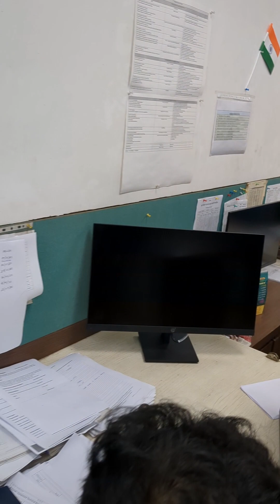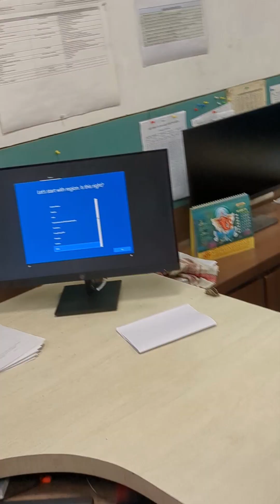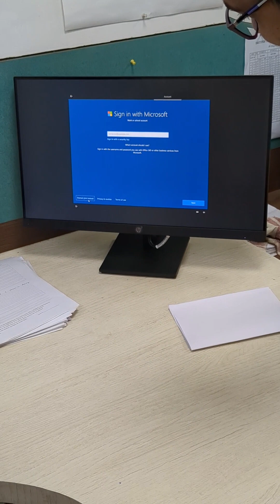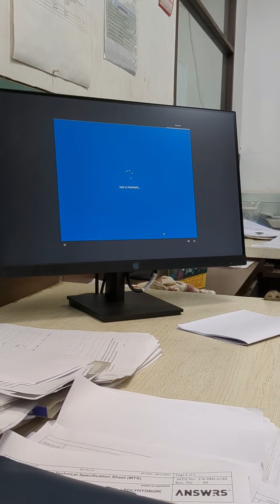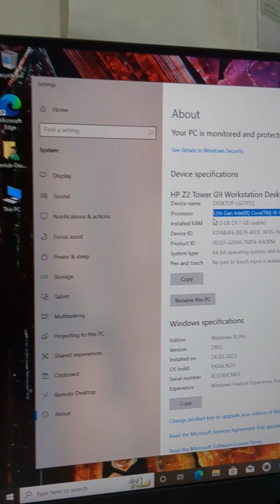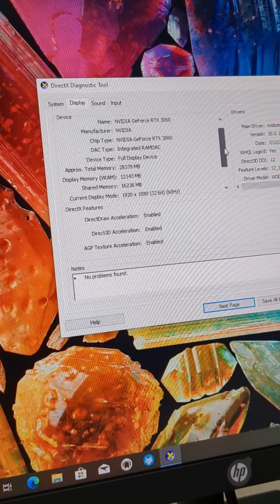Hp z2 Tower G9 workstation installation in our office hp installation workstation masti in office